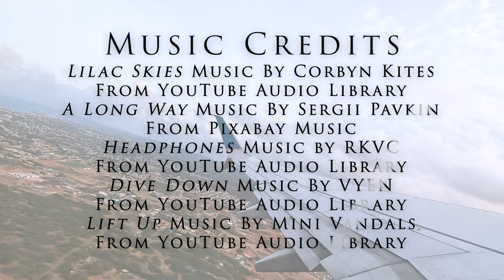A Week Of Scuba Diving In Bonaire September 2023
This video shows a week of scuba diving in Bonaire, shore diving capital of the Caribbean, condensed into a 12 minute montage.  We show turtles, squid, rays, eels, beautiful coral reefs and cliffs, fish behavior and fish portraits.

We would like to acknowledge the music makers for our video.
2.  A Long Way music by Sergii Pavkin from Pixabay
A special thank you to all of these musicians.